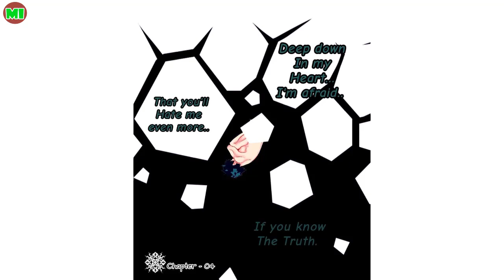Villain Doctor Deku "Aftermath" - My Hero Academia Comic Dub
Villain Doctor Deku "Aftermath"
Have you nice day !